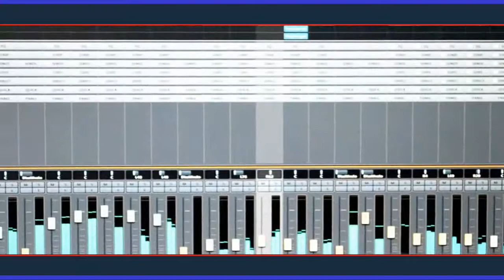Super New Hit My World Radyo Göç 2018 FAHRiYE GUNEY ERCAN